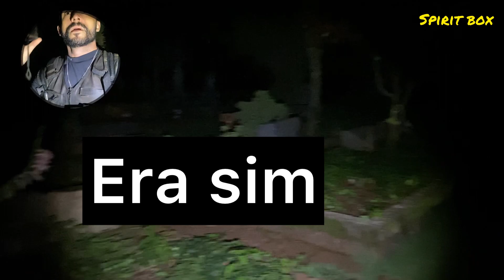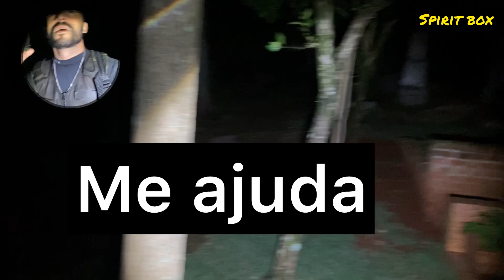MULHER SAIU DO TÚMULO E SEGUROU MEU BRAÇO, ASSUSTADOR - SPIRITBOX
Minha caixa postal ⬇️

RICARDO ALMEIDA
CAIXA POSTAL-3
CAMBÉ-PR
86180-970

🗣️Página Facebook